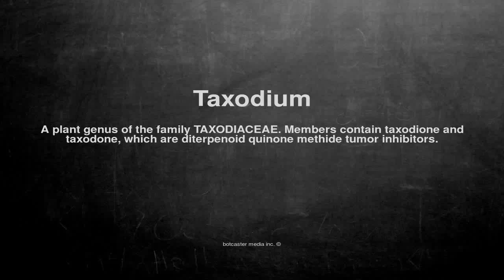Medical vocabulary: What does Taxodium mean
What does Taxodium mean in English?